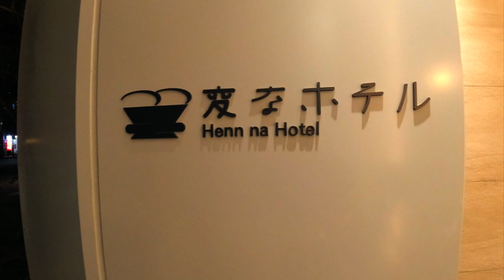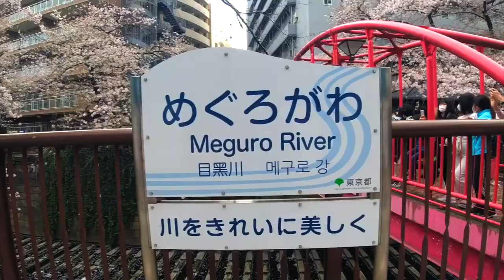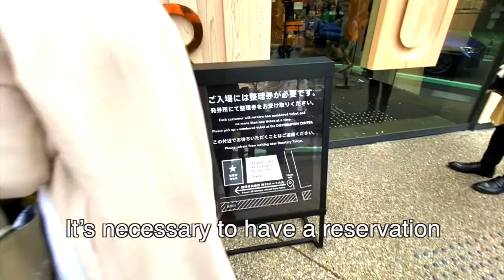Meguro River Cherry Blossoms | Tokyo Japan Vlog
Cherry Blossom Japan